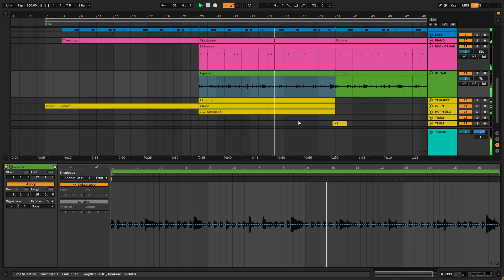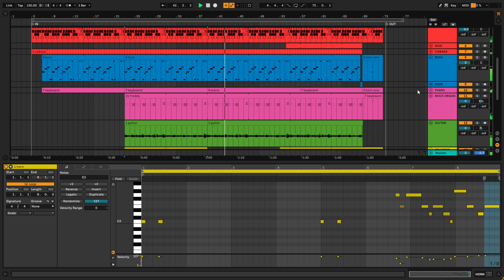Jazzy Detective | Free Ableton Live template + track download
Murder by the docks. Nobody seen nothin. This city stinks of dead rats and cheap perfume.

Easy-to-use Ableton Live template project files in a retro boogie style. Download tracks and use them in your videos and games. Get the full pack to edit the project files. No copyright. License-free use of all assets for commercial or non-commercial use. Crediting not required. Enjoy!

YOU'LL GET
▶ master files and stems (48kHz 16bit WAV)
▶ self-contained Ableton Live 11.0 project (*.als) - no missing files or plugins!
▶ Permission to use music commercially without needing to credit
▶ All external samples included